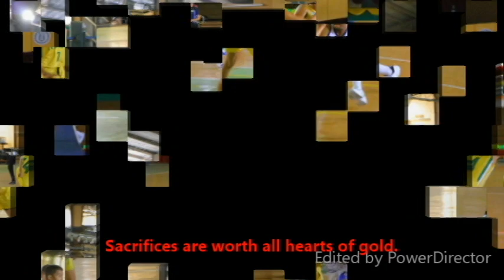Knowledge is a Treasure song lyric video jim omi det t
Song Knowledge is a Treasure
Lyrics by Fr. Jaime Del Rosario, OMI
Music and Voice Det Tecson